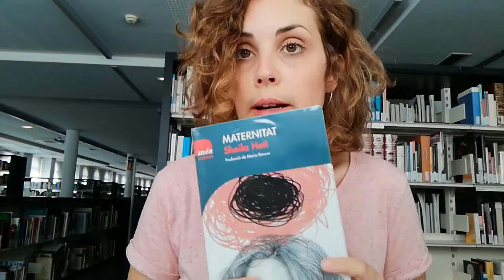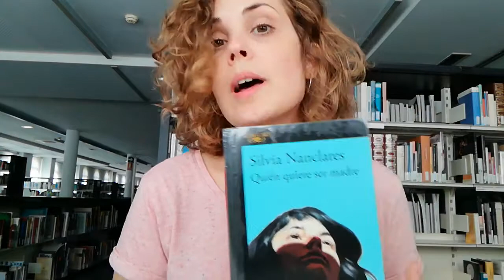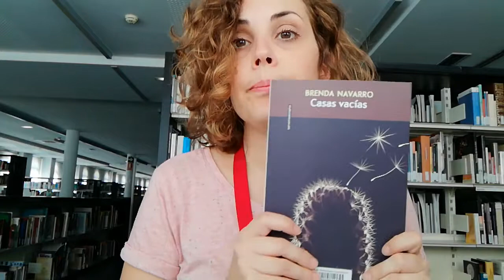Recomanació: tres llibres sobre maternitat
"Maternitat" de Sheila Heti, "Quien quiere ser madre" de Silvia Nanclares i "Casas vacías" de Brenda Navarro.